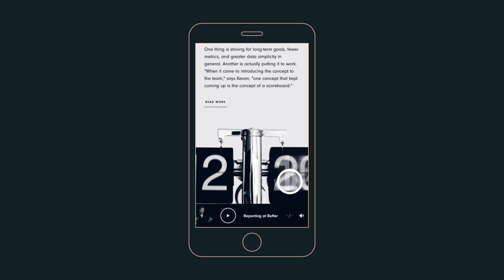Here's How Reporting Works at Buffer | Lean & Simple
Data-driven or data-informed? What’s the difference anyway? And why should you care?

Tune into our interactive content experience with Kevan Lee, VP of Marketing at Buffer, to discover why Buffer thinks less is more in an age when you can track just about everything.